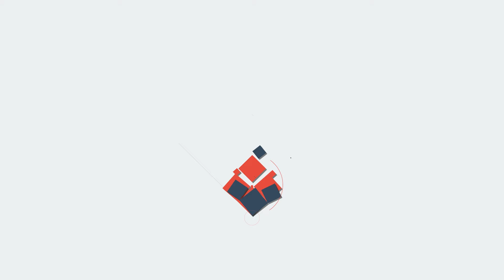Palakkad: മാറ്റത്തിന്റെ കൊടുങ്കാറ്റ്...